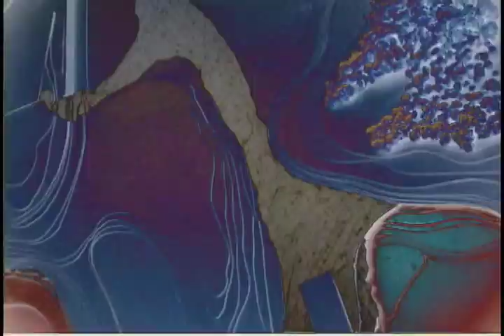Landscape Ride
Video Production Video Jam YAH!